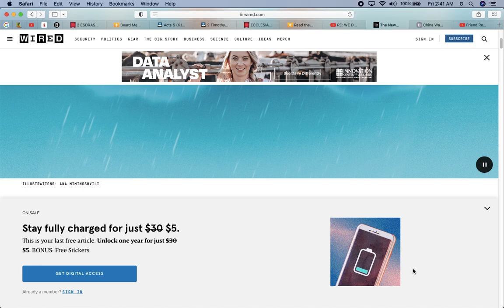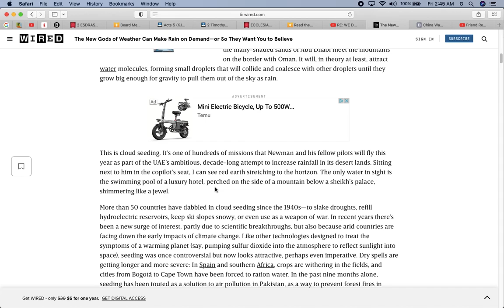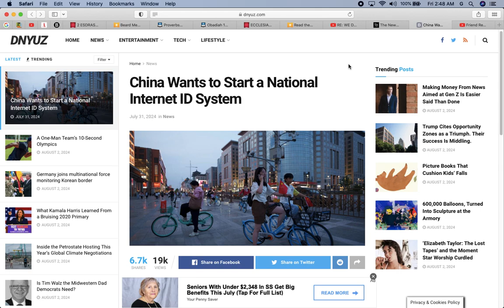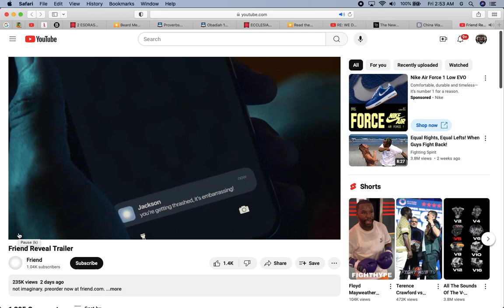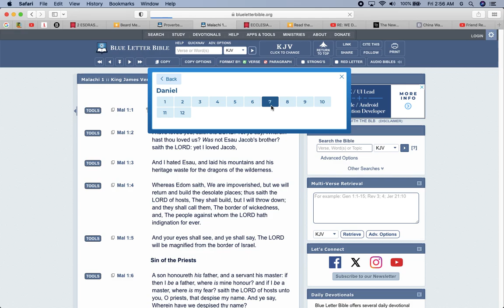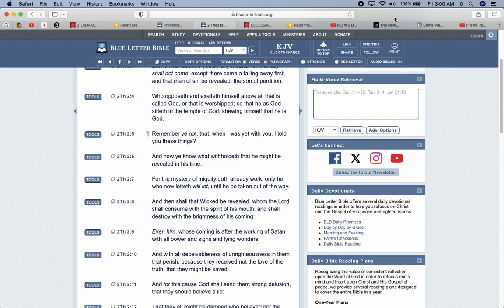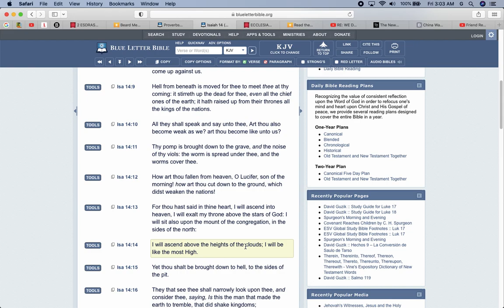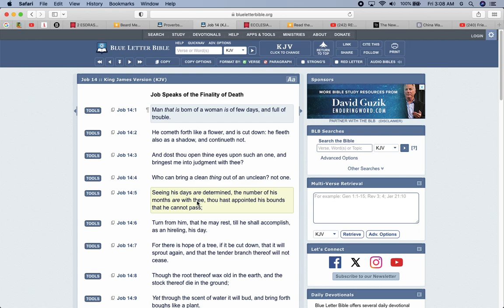New gods of Weather??? GTFOH